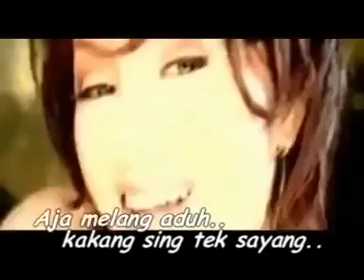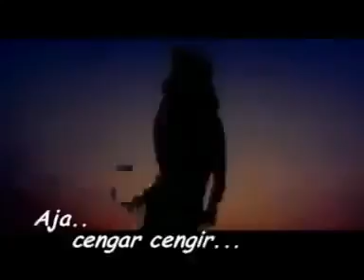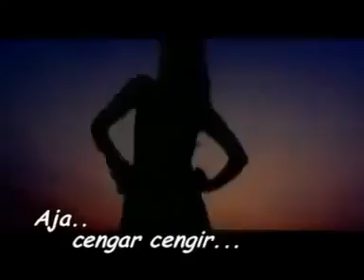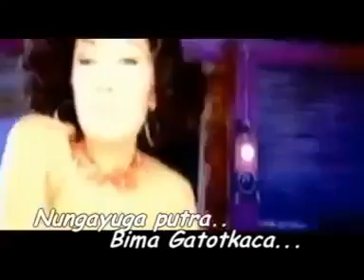Aja Melang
Untuk Hiburan & privasi sendiri.mohon untuk tidak mencopy dan mendownload.terima kasih